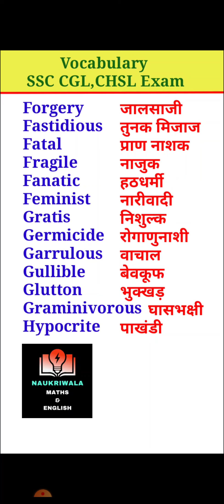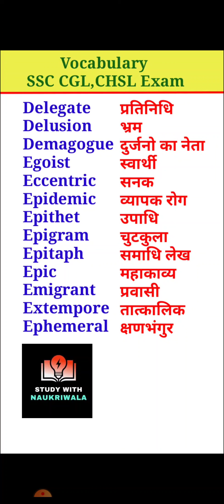top 30 vocabulary for ssc GD SSC CGL SSC CHSL SSC MTS SSC CPO NDA 12th class CDS graduation basis